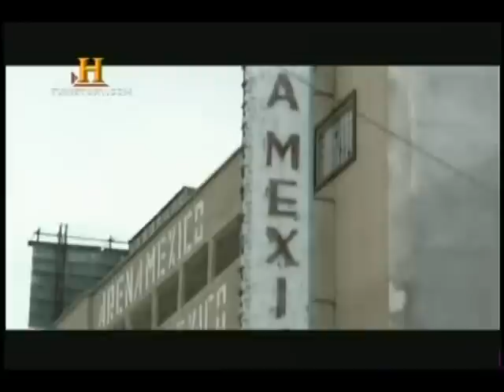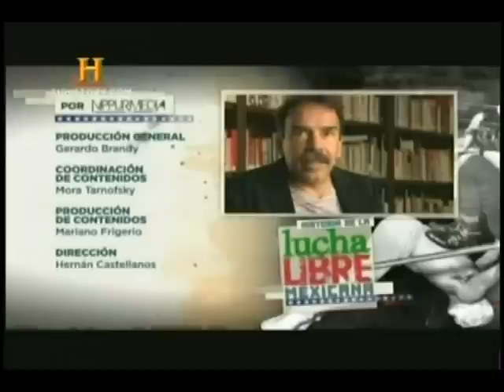La historia de la lucha libre mexicana... ( Documental Completo)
Muy buen documental sobre la escena de la lucha libre en México.